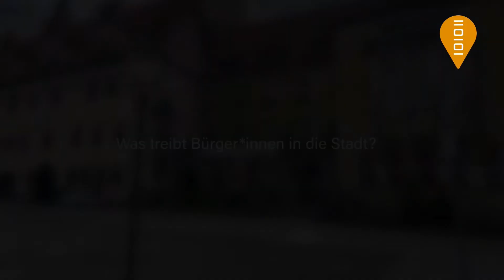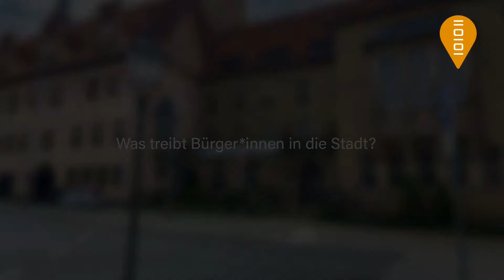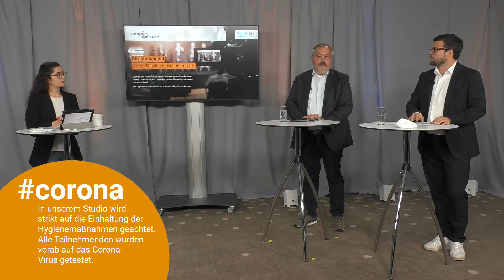Strukturwandel durch digitale Daseinsvorsorge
Vor welchen Herausforderungen stehen strukturschwache Kommunen? Welche Chancen bieten Digitalisierung und Innovation?
Ländliche Regionen konkurrieren mit Städten darum, Bürger:innen einen attraktiven Lebensraum zu bieten. Dabei spielen Digitale Services eine zentrale Rolle. In diesem Beitrag bekommen Sie Eindrücke vor Ort gezeigt, an denen die Herausforderungen dieser Kommunen verdeutlicht werden.